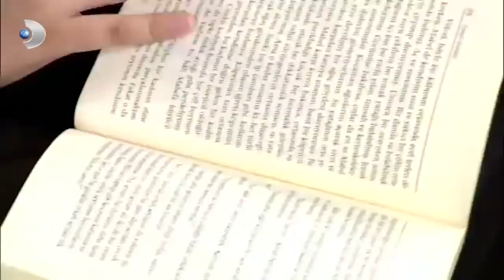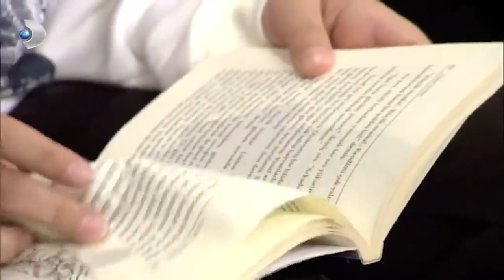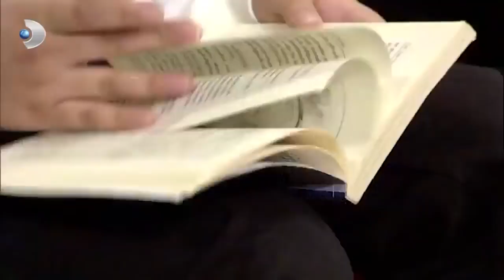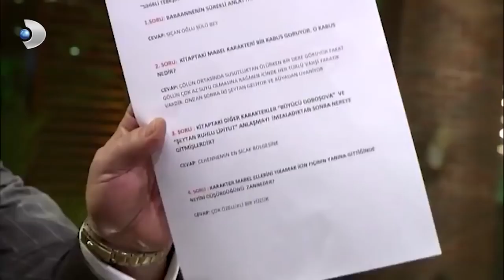NOSTALJİ! 1 Dakikada 1 Kitap Okuma Taktikleri! - Beyaz Show